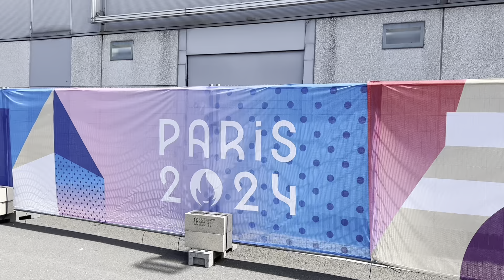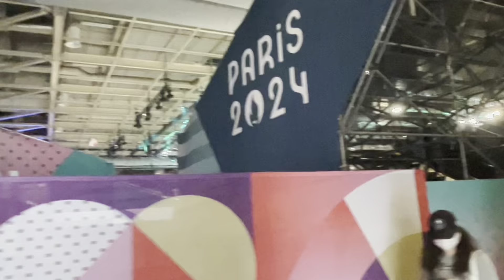بخش دوم :سفربه پاریس (فرانسه)با بردارم | شرکت در بزرگترین بازی های المپیک دنیا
Music credit

اولین سفربا برادرم پویا جان از امریکا تا فرانسه(پاریس)لحظات خوش ما و زیبایی های پاریس برج ایفل